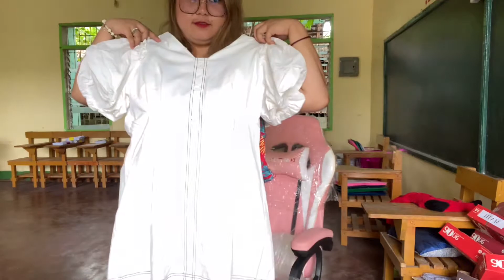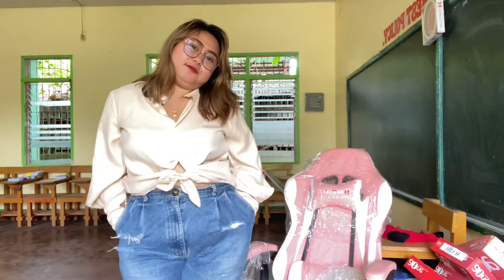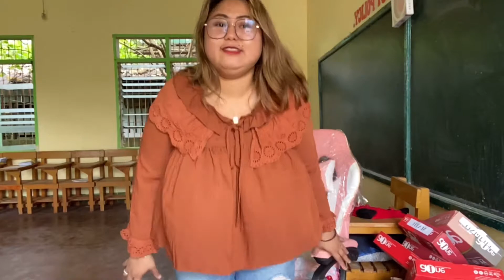1000 PESOS UKAY-UKAY CHALLENGE | DYOSANG KATH | PHILIPPINES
Hi kutings! It’s truly been awhile since I have uploded new vlogs. Thank you for all your support kutings! You? How you holdin’ up? I hope you’re doing fine. Never forget to pray everyone! This too shall pass!

If you haven’t watched my previous videos, just click these links!

REACTING TO OUR OLD PHOTOS! | DYOSANG KATH | PHILIPPINES